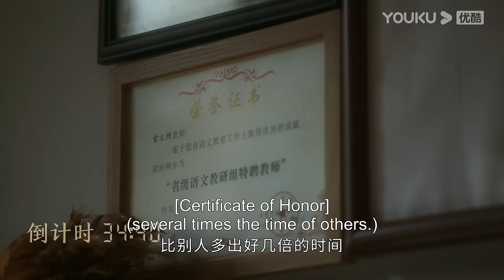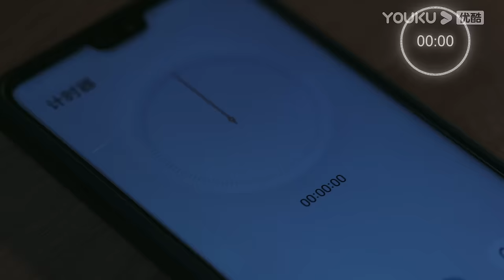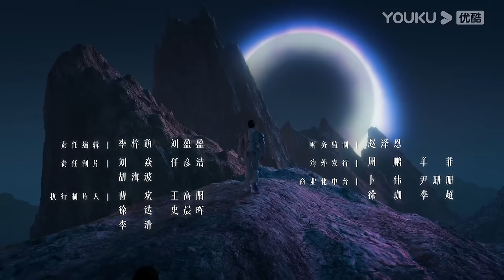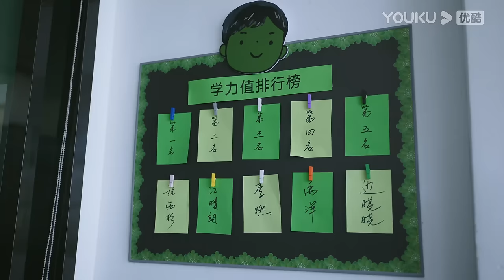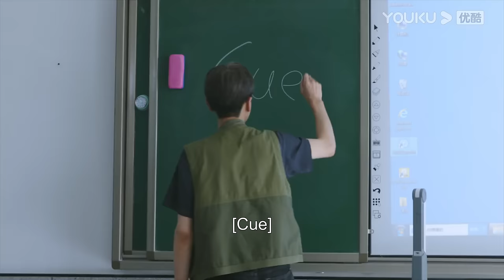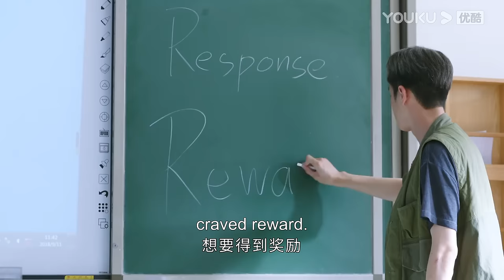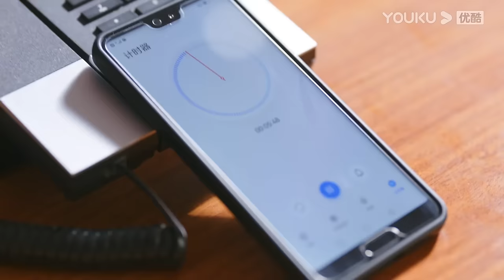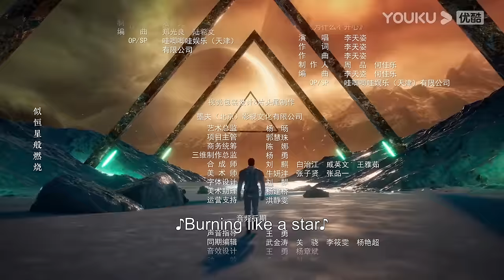[THE HOPE] EP06 | Teacher Leads Graduating Students to Dream School | Zhang Ruoyun/Huang Yao | YOUKU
Welcome to download YOUKU international APP to stream "THE HOPE" anywhere with multi subtitles.

[THE HOPE 鸣龙少年] To unleash the potential of students, Minglong Experimental Senior High School, a private school in Xingzhou City, established Senior 3, Class 11 led by outstanding English teacher Lei Ming and the psychology teacher Sang Xia. Li Ran, an ordinary Senior 3 student at Minglong Experimental Senior High School, lost his parents at a young age and has been relying on his grandmother. Despite her illness, his grandmother worked hard to support him, insisting that he go to college to fulfill his dream of building robots. To support his grandmother's medical treatment, the filial Li Ran planned to drop out of school and work. Lei Ming, not giving up on any student, tried every means to prevent Li Ran from dropping out. He accepted him, along with Cheng Yushan and other students facing various difficulties, into Class 11. To help them regain their dreams, Lei Ming and Sang Xia, from the perspectives of education and psychological counseling, tailored their teaching methods, guided students to develop good study habits, and assisted each student in facing challenges, improving family relationships, and fostering an optimistic mindset. In the end, Li Ran and other students, through hard work, successfully entered their desired universities, embarking on a new journey in life.

★Starring: Zhang Ruoyun/Huang Yao/Wang Qiang/Xu Ruohan/Li Mingde/Zhang Chen/Zeng Youzhen/Xu Qijie/Liu Dan/Wang Xin/Wang Lan/Kong Lianshun/De Bo/Wang Jinsong/Chen Hao/Qu Jingjing
★30 Episodes